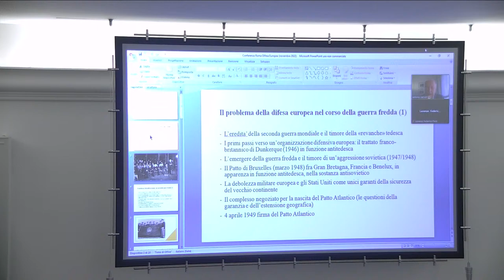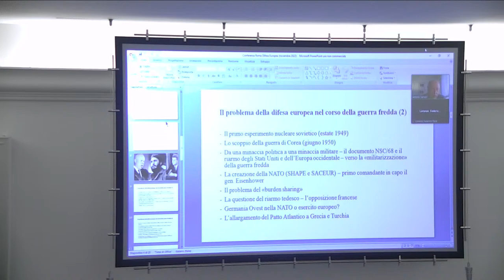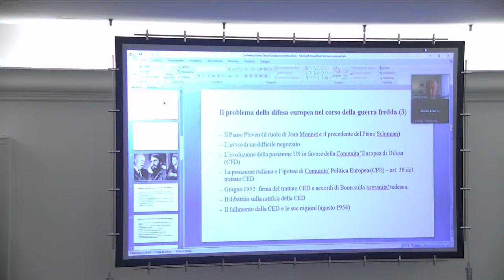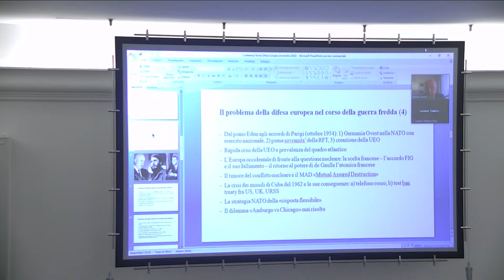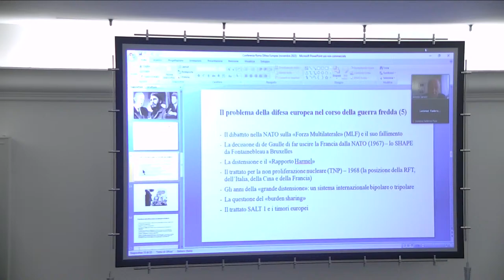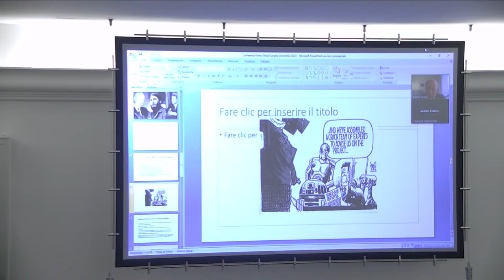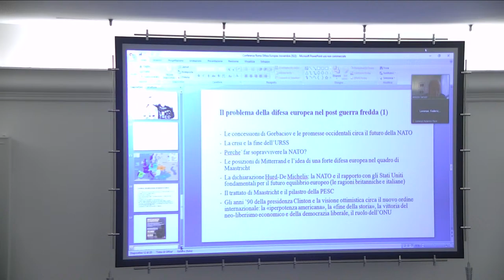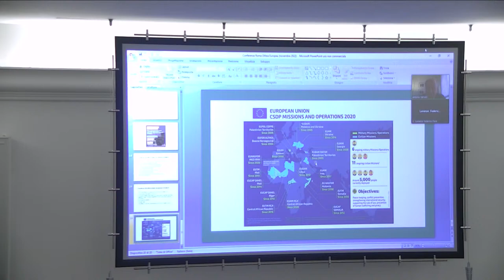La PSDC a 30 anni dal Trattato di Maastricht: Storia, attualità e prospettive.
Saluti iniziali
Raffaele Chiarelli – Università Guglielmo Marconi di Roma

Panel 1 – Elementi politico-giuridici della PSDC da un punto di vista storico
Moderatore: Andrea Ungari – Università Guglielmo Marconi

Antonio Varsori – Università di Padova
Dalla CED alla PESC
Silvio Berardi – Università Niccolò Cusano
Alle origini della difesa europea. Yvon Delbos tra Ced e politica estera comunitaria (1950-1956)
Paolo Wulzer – Università di Napoli l’Orientale
Prove fallite di politica estera europea: l’UE e le crisi del Medio Oriente 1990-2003
Christian Franck – Université catholique de Louvain
La saga des traités et la construction de la PESC
Daniele Pasquinucci – Università di Siena
Hard times: for these times. The evolution of the Common security and defence policy 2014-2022

Discussant e osservazioni finali: Lorenzo Federico Pace – Università del Molise